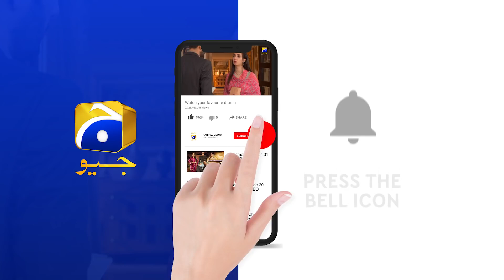Ishq Jalebi Episode 03 Teaser - HAR PAL GEO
Written by: Saima Akram Chaudhry
Directed by: Syed Wajahat Hussain
Produced by: Abdullah Kadwani & Asad Qureshi
Production house: 7th Sky Entertainment

CAST :

Wahaj Ali,
Madiha Imam,
Qavi Khan,
Noor-Ul-Hassan,
Hina Bayat
Kashif Mehmood
Irsa Ghazal
Usama Khan
Shaista Jabeen
Mehmood Aslam
Maryam Noor
Mariyam Nafees
Syed Atif
Parveen Akbar